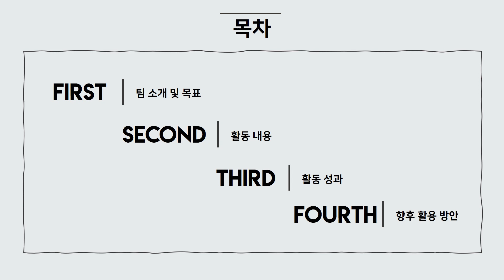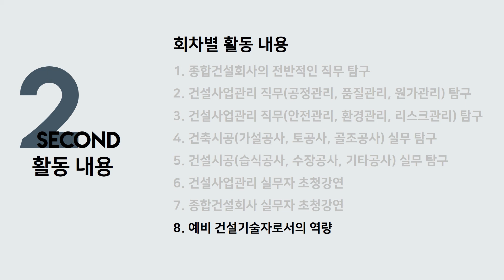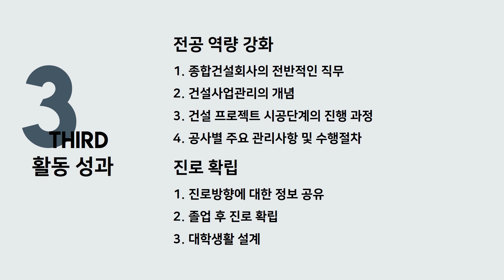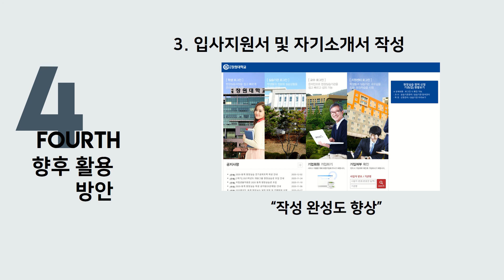2020학년도 청출어람 멘토링 우수사례(우수상) - 건축학부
2020학년도 청출어람 멘토링 우수사례(우수상)

■ 학과: 건축학부
■ 팀명: 졸업 후 진로확립 실무이론 지도
■ 지도교수:  임형철